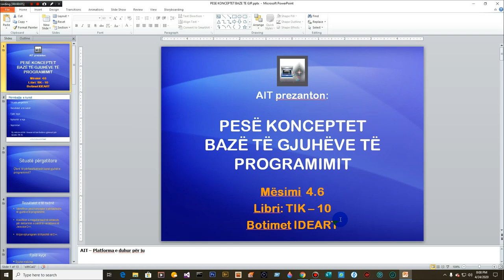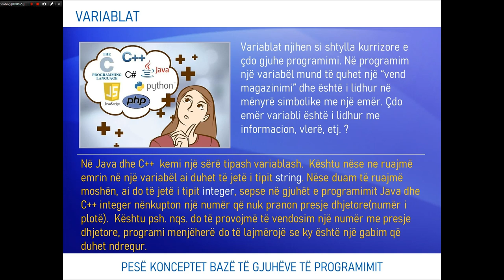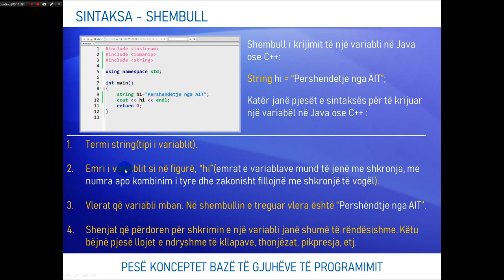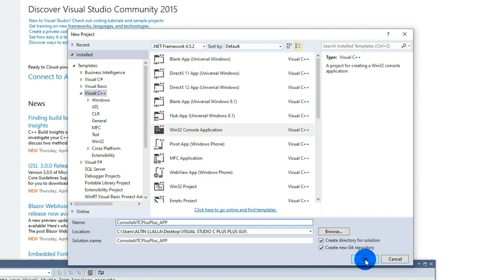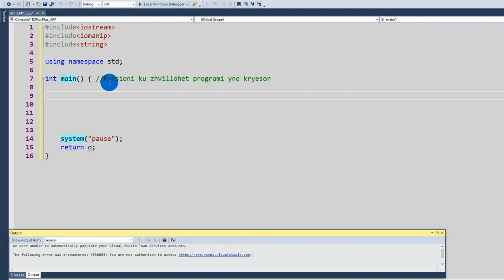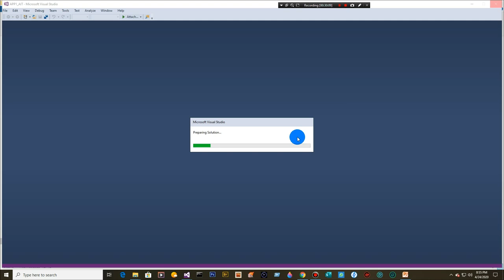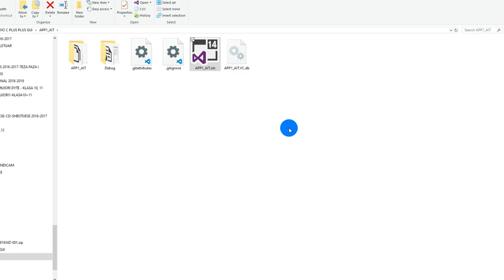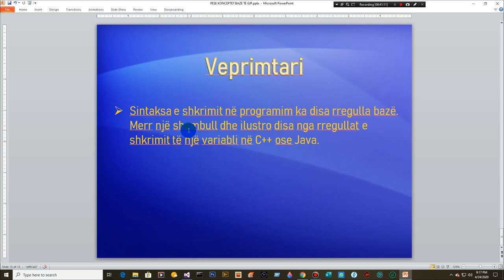PESË KONCEPTET BAZË TË GJUHËVE TË PROGRAMIMIT(ang. : BASIC CONCEPTS OF PROGRAMMING LANGUAGES).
Mësim mbi konceptet bazë të gjuhëve  të  programimit.  Para se të ndërtosh një program dhe të përzgjedhësh   gjuhën e  programimit me të cilën do ta punosh këtë program, duke u nisur njëkohësisht edhe tek ngjajshmëria e gjuhëve të programimit, e mira është që të kesh njohuri mbi 5 konceptet bazë që janë të njëjta për to.
ang.:  Learning about the basic concepts of programming languages. Before you build a program and select the programming language with which you will work with this program, starting at the same time with the similarity of programming languages, it is good to have knowledge of over 5 basic concepts that are the same for them. .